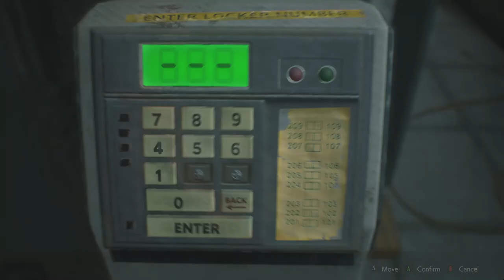Resident Evil 2 Remake my Gameplay CLAIRE A Story - Lion Medallion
The way to get underground is to find the three medallions and insert them into the Goddess Statue in the Main Hall.

THE LION MEDALLION
Resident Evil 2 Lion Statue puzzle solution

Head up the stairs in the Main Hall to the Lion Statue, and turn the tumblers so that they match the pictures in the Officer’s Notebook: Lion, Branch, Bird. You’ll receive the Lion Medallion. Head downstairs, and insert that into the Goddess Statue. One down, two to go.